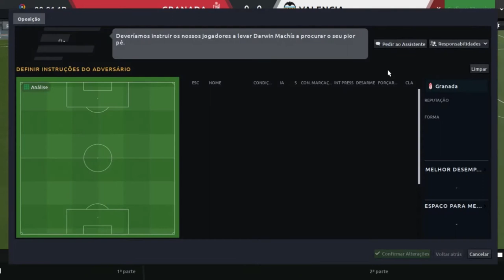GRANADA X VALENCIA/MODO CARREIRA FOOTBALL MANAGER 2020 /1ºTEMP. EP 16 LA LIGA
FALA galera sou MAGNUN LEAL, estarei trazendo pra vcs que é fã do football manager 2020 UM  modo carreira com vários clubes por todo o mundo.  , tentaremos coloca-lo no topo das conquistas. Esse modo carreira é um pouco diferente do que vcs estão acostumados onde eu estarei trazendo somente as partidas e notícias importante do nosso modo carreira e a equipe escolhida é VALENCIA CF.